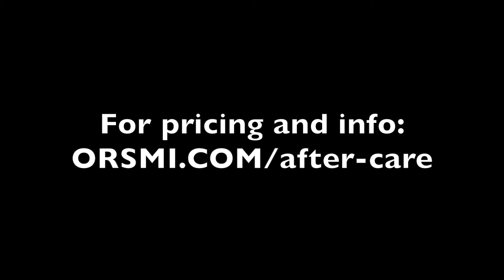Ann: Story of Hope using AfterCare Services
Ann found that when she was done with her physical therapy treatment at ORS, that she could still keep coming to improve her strength and conditioning, and the ORS team would be there to continue to motivate her. At ORS, we offer an extension of your treatments by offering a membership to our AfterCare Program. You can visit any of our 8 clinic locations in Okemos, Holt, Jackson, Napoleon or Jonesville, and use the equipment at your own pace, within the clinic so that if you have questions for our team, you will be able to ask them. ORSMI.COM/after-care-program